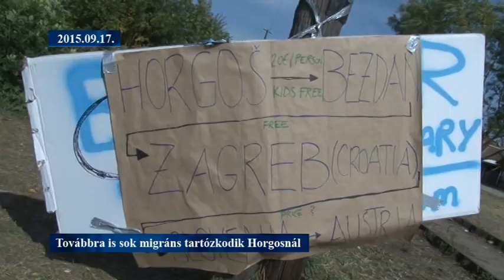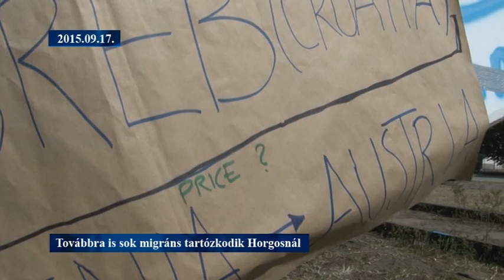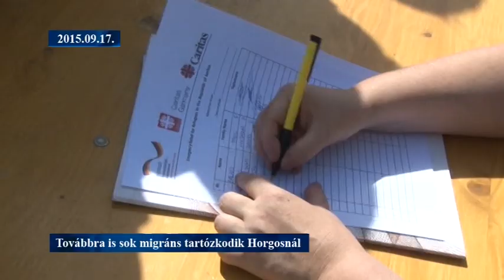Horgosi helyzetképek 2015.09.17.